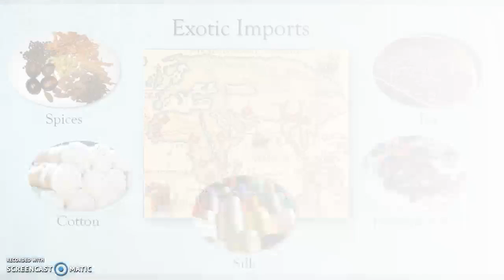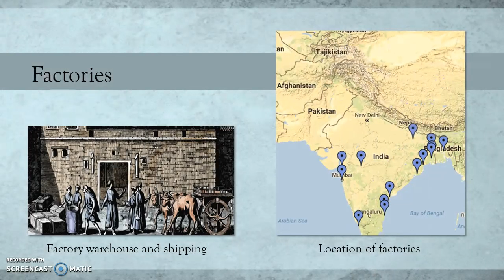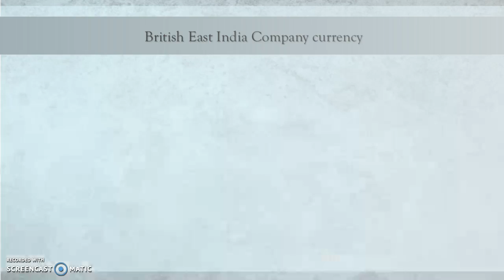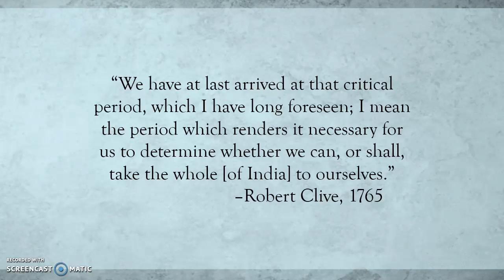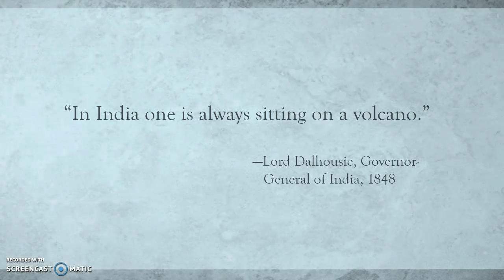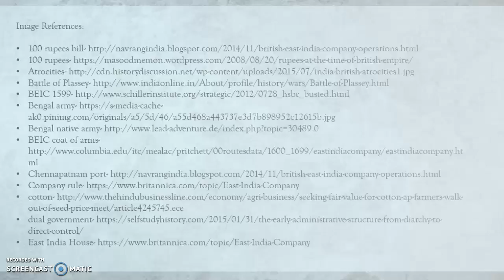The British East India Company: How a Corporation Took Over An Entire Subcontinent